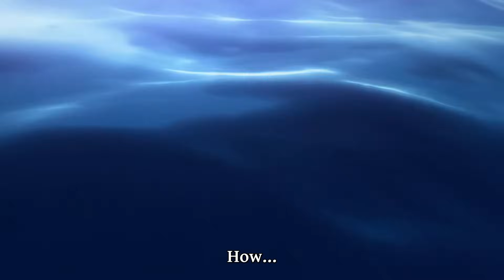Askeladd being Thorfinn's dad for 10 minutes straight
Spoilers for Vinland Saga season 1.
Enjoy these heartwarming moments between a loving (if slightly abusive) father and his son (who is doing his best to kill him).
Best dad since Bondrewd? You be the judge